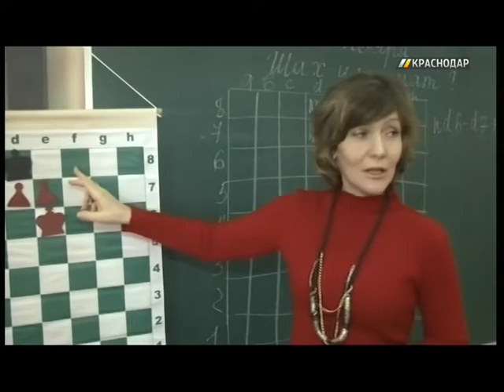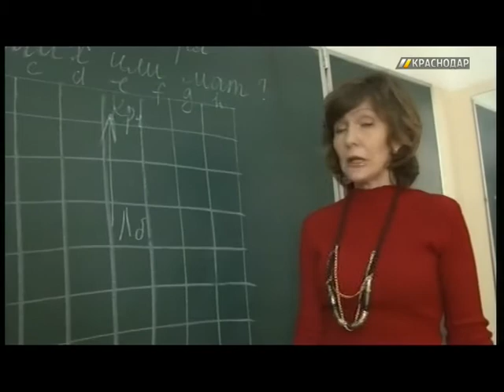В краснодарской школе 90 первоклассников посещают обязательные занятия по шахматам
Совет Федерации предлагает с 1 сентября этого года ввести новую школьную дисциплину — шахматы.